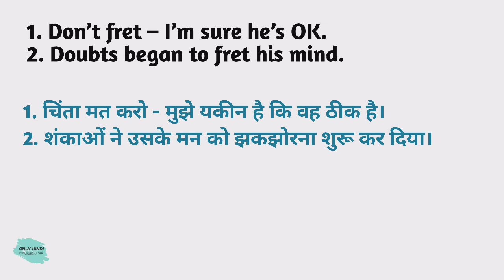Fret meaning in hindi | Fret Ka Kya Matlab hota hai | Daily use English words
Nmskar Dosto Aaj is Video me Maine Aapko  Fret meaning matlab kya hota hai bataenge.

Word meaning,
Daily life English words,
English Vocabulary,